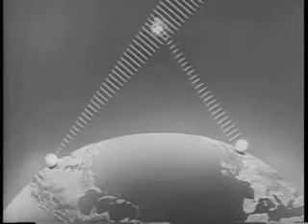1962 - Telstar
The first communications satellite capable of transmitting television.
for the popular culture of the "Menzies Era" -1949 to 1972.